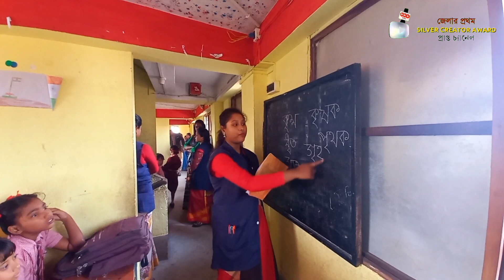Ideal Public School: পিছিয়ে পড়া শিশুদের শিক্ষিত করার লক্ষ্যে এগিয়ে চলেছে আইডিয়াল পাবলিক স্কুল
∆ Ideal Public School
Address: Pardankuni ( Near Nazrul Udyan Playground) Dankuni, Hooghly
Ph : 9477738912/ 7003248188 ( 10am to 4pm )

● Advertisement Note : আমাদের চ্যানেলে প্রচারিত সমস্ত বিজ্ঞাপনের বক্তব্য ও বিষয়বস্তু সম্পূর্ণ বিজ্ঞাপনদাতাদের নিজস্ব, এর জন্য ‎@DNN Bangla   চ্যানেল কোনওভাবেই দায়বদ্ধ নয়। তাই কোনও বিজ্ঞাপনের সূত্র ধরে বিজ্ঞাপনদাতার সঙ্গে যোগাযোগ করার আগে প্রয়োজনীয় খোঁজখবর নিতে বলা হচ্ছে। পাশাপাশি বিজ্ঞাপন দেখে দর্শকরা বিজ্ঞাপন দাতাদের সঙ্গে যোগাযোগ করবে কিনা সেটা তাদের ব্যক্তিগত ব্যাপার, আমরা শুধু প্রচার করে থাকি।